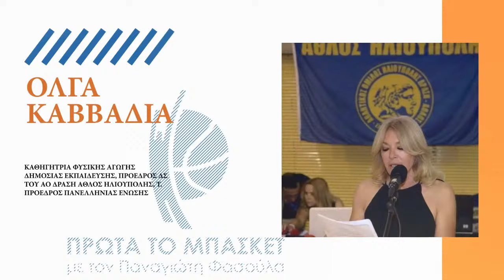LIVE - Συνέντευξη Τύπου Παναγιώτη Φασούλα, υποψήφιου Προέδρου Ε.Ο.Κ. - 8 Σεπτεμβρίου 12:00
H πρωτοβουλία «ΠΡΩΤΑ το ΜΠΑΣΚΕΤ με τον Παναγιώτη Φασούλα», διοργανώνει την Τετάρτη 8 Σεπτεμβρίου στις 12:00 το μεσημέρι, Συνέντευξη Τύπου του υποψηφίου Προέδρου της Ελληνικής Ομοσπονδίας Καλαθοσφαίρισης Παναγιώτη Φασούλα.
Η συνέντευξη τύπου θα πραγματοποιηθεί στο Δημοτικό Θέατρο Πειραιά και θα μεταδοθεί ζωντανά από τα επίσημα διαδικτυακά μέσα και τα κοινωνικά δίκτυα της πρωτοβουλίας (YouTube και Facebook).
Στη συνέντευξη του ο Παναγιώτης Φασούλας θα αναφερθεί στις επικείμενες εκλογές της 12ης Σεπτεμβρίου και στην μεγάλη προσπάθεια που θα γίνει από την επόμενη ημέρα, ώστε το Ελληνικό μπάσκετ σε σύντομο χρόνο, να ξαναπάρει τη αίγλη και την θέση που του αξίζει σε παγκόσμιο επίπεδο.
Θα ακολουθηθούν όλα τα υγειονομικά πρωτόκολλα που ορίζονται από την πολιτεία και τους αρμόδιους φορείς για την παρουσία των παρευρισκόμενων στο χώρο της συνέντευξης.

Η πρωτοβουλία «ΠΡΩΤΑ ΤΟ ΜΠΑΣΚΕΤ με τον ΠΑΝΑΓΙΩΤΗ ΦΑΣΟΥΛΑ»